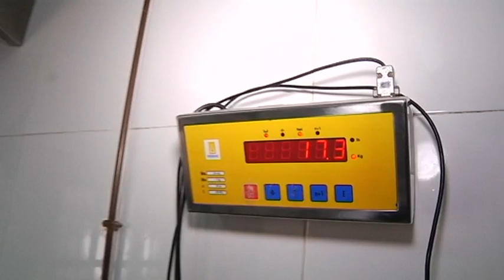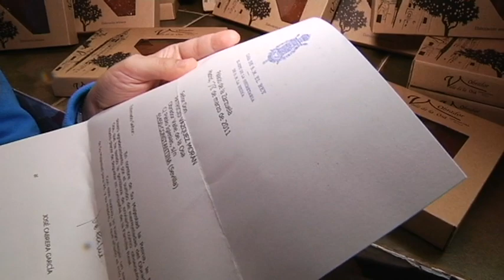La herencia más dulce de la abuela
Hay imágenes que se nos quedan grabadas en la parte más bonita de nuestros recuerdos. Incluso, hay imágenes a veces que condicionan lo que somos y a lo que nos vamos a dedicar en nuestra vida adulta. Algo así le pasó a Patricio, que aún recuerda a fuego ver a su abuela Rosario remover en la caldera la carne de membrillo o la mermelada de ciruela. Eran 11 hermanos y, a pesar de eso, para que no se desperdiciara la cantidad de fruta que crecía en los árboles de su casa su abuela empezó a hacer estas riquísimas mermeladas. Muchos años después, en 2006, Patricio se lanzó junto a dos de sus hermanas, Conchi y Coronada, a montar un negocio para que no se perdiera aquella tradición de convertir la fruta en mermelada. Aquí os mostramos una selección de los cientos de sabores que venden.

00/00/2017